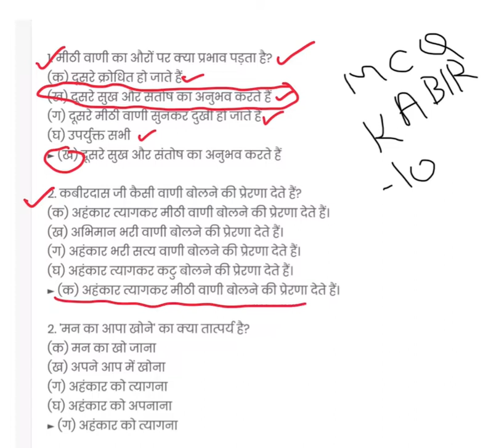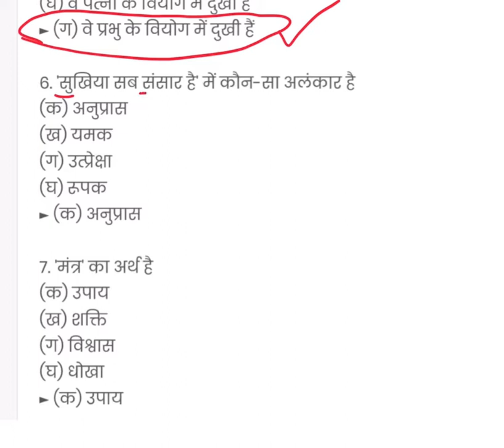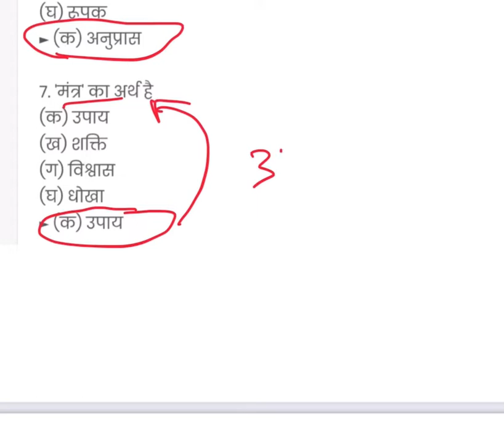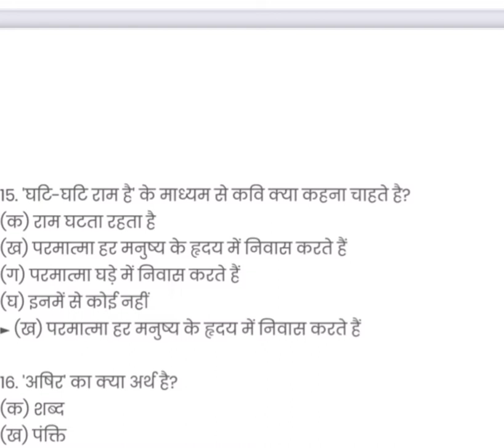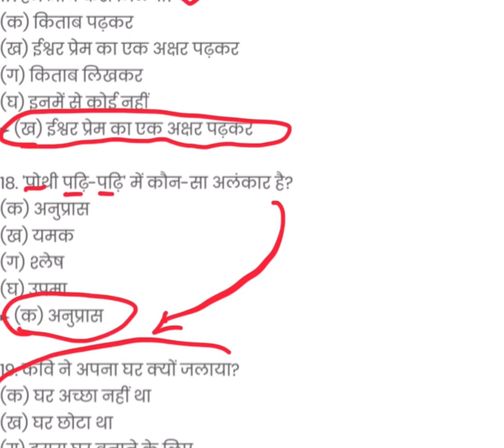कबीर की साखी | kabir ki sakhya important questions